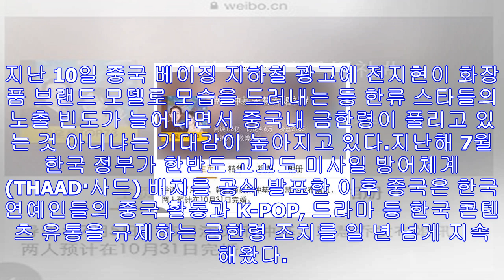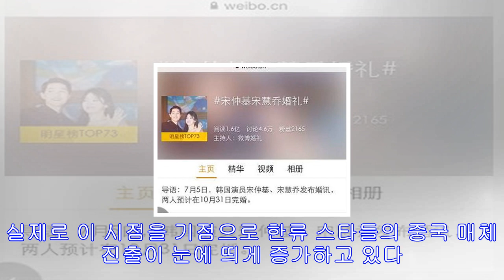[k스타] 전지현·공효진 속속 중국 광고에…금한령 해제 기대감↑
한류 스타 전지현과 공효진이 중국판 블랙프라이데이 '광군제' 할인 행사에 잇따라 광고 모델로 등장했다.중국 최대 전자상거래업체인 알리바바의 온라인 쇼핑몰 타오바오는 광군제 판촉을 ...